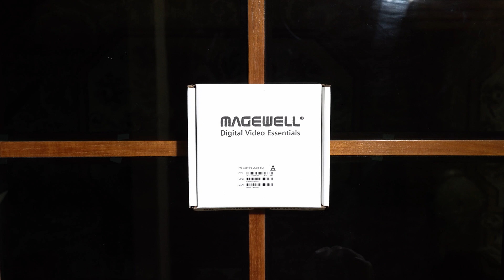Unboxing and Install - Magewell Pro Capture Quad SDI Card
VMIX Multi-Camera Live streaming system

Shot using:
Camera: Sony a6400
Lens: Sigma 16mm 1.4
Light: Godox VL150

Build Details:
Capture Card: Magewell Pro Capture Quad SDI Card
Old Capture Card: Blackmagic Design Decklink Duo 2
Tower: NCASE M1
Motherboard: Asus ROG MAXIMUS XI GENE
Graphics: Nvidia RTX 2070 Super Founders Edition
PSU: be quiet! SFX L Power 600W
Processor: Intel Core i7-9700K
RAM: Crucial 32GB Ballistix DDR4
SSD: Samsung 500GB 970 EVO